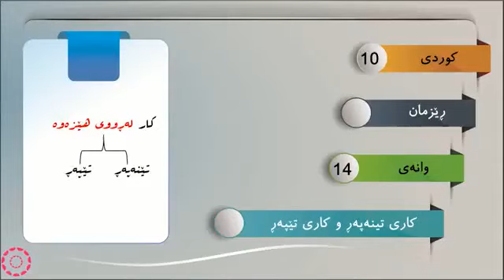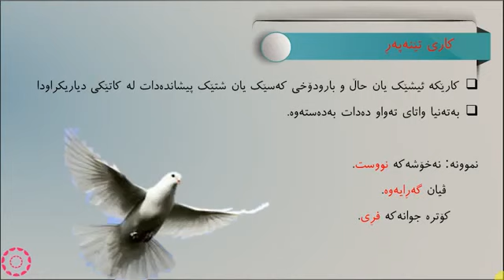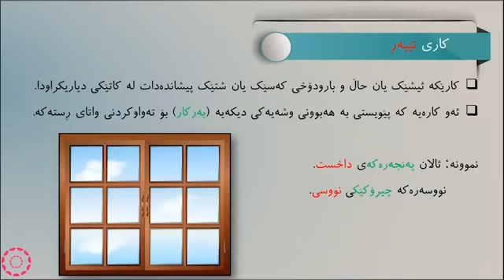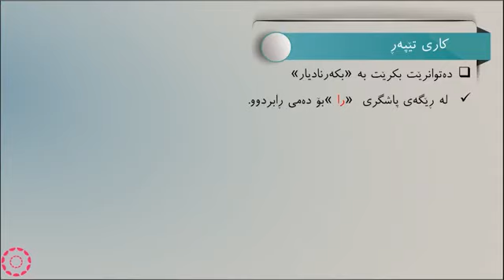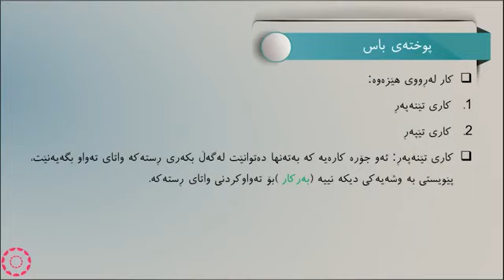پۆلی 10 كوردى رێزمان وانەی 14 کاری تێنەپەڕ و کاری تێپەڕ